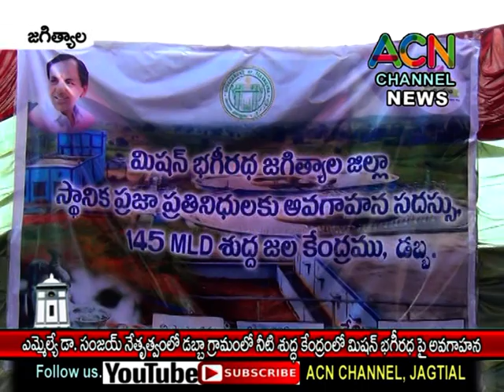జగిత్యాల : ఎమ్మెల్యే డా. సంజయ్ నేతృత్వంలో డబ్బా గ్రామంలో మిషన్ భగీరథ నీటి శుద్ధిపై నాయకులకు అవగహన